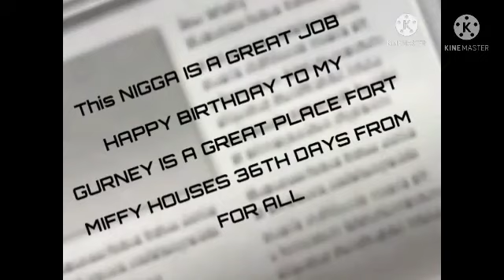Miffy Classics End Titles Grunty's Chasing DVD (2000)